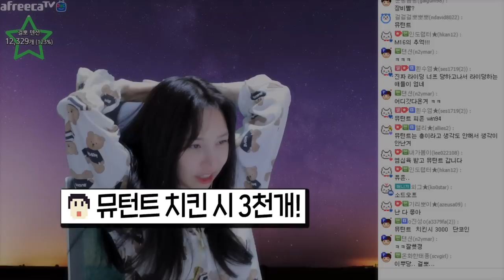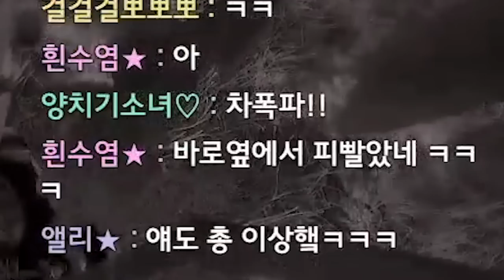이총은 진짜 쓰기 싫은데...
* BGM
Track : Dance Time, Keep The Tension, 스파이, 와 이거 뭔데, 이게 머선129, 힙리제를 위하여, Tom's Plan, 뉘예뉘예, 마 내가 다 했어, 맛춤뻡 빌런